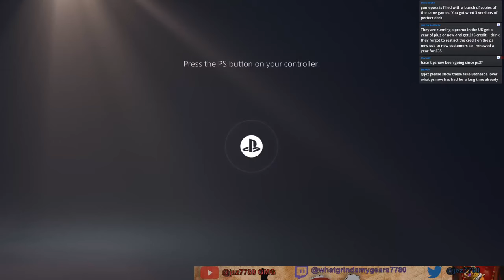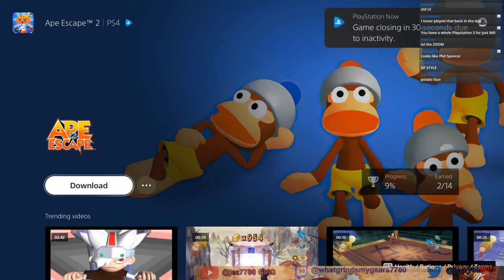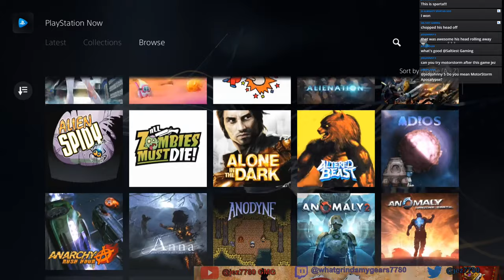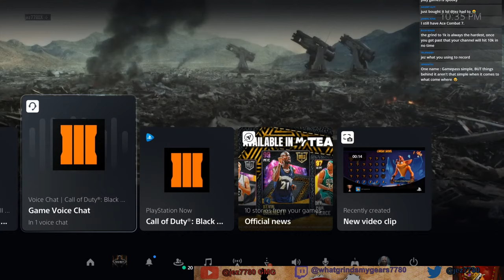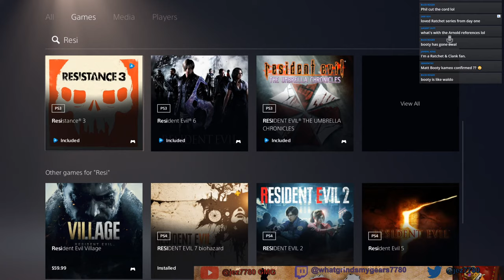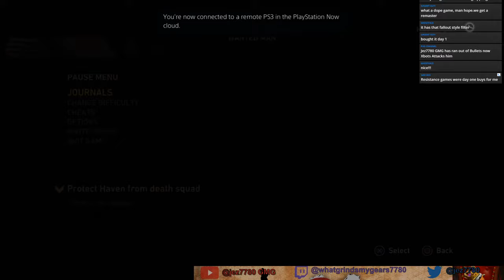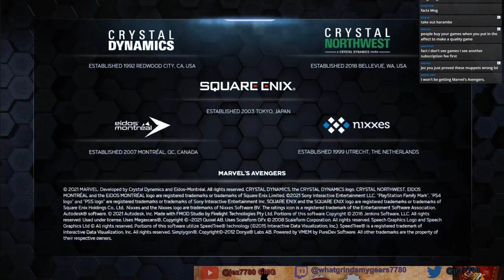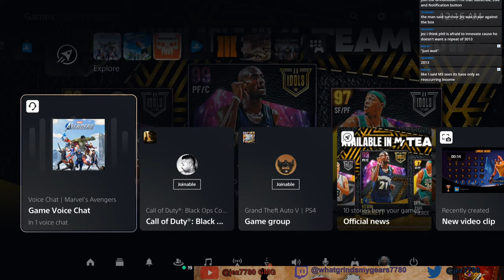WGMG: PSNOW on PS5... Let's Go!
Welcome to the Grindhouse!!!

Follow me @jez7780 on twitter